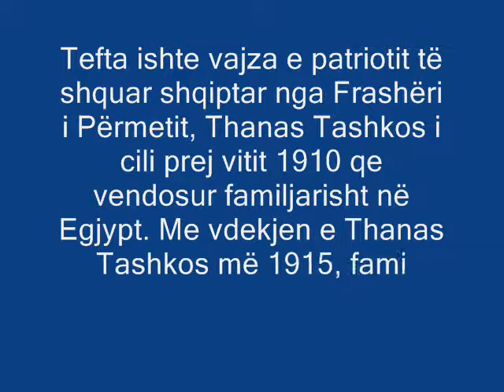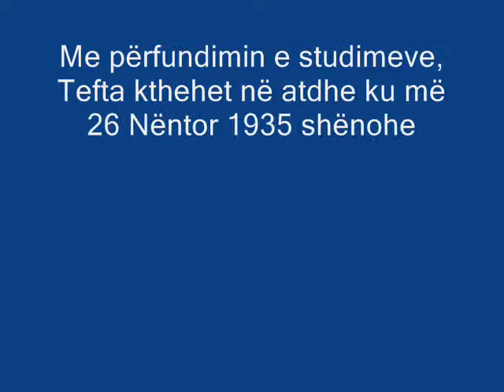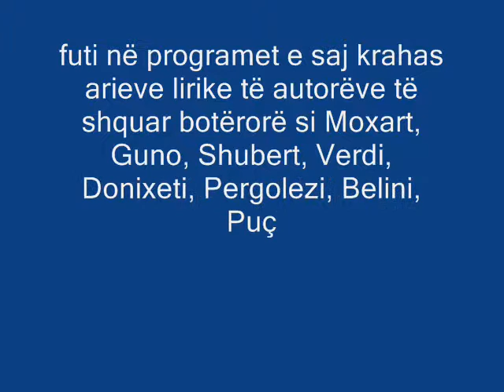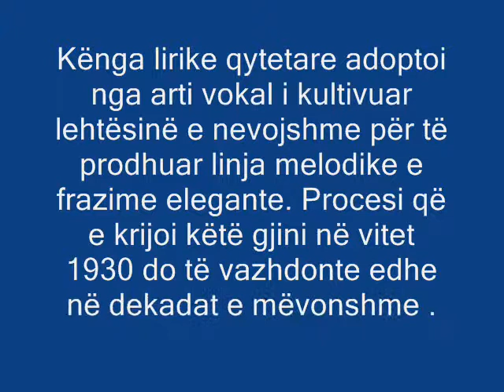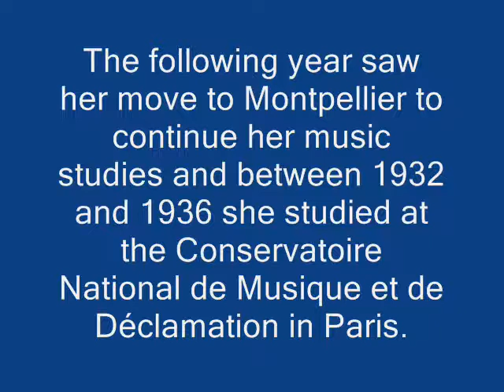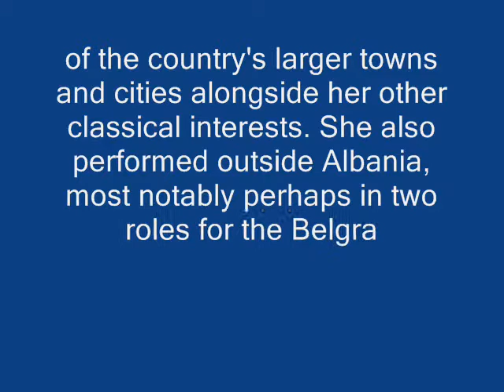Tefta Tashko Koco dhe Kenga lirike qytetare shqiptare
Sopranoja Tefta Tashko Koço (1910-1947) lindi në Fajum, Egjipt, vend në të cilin kishin emigruar prindërit e saj në fund të shekullit të XIX. Më 1921 familja Tashko kthehet në Korçë dhe më 1927 Tefta largohet për në Montpellier të studiojë kanto. Midis viteve 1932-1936 ajo studioi në Conservatoire National de Musique et de Déclamation të Parisit. Pas kthimit përfundimisht në Shqipëri më 1936, ajo iu kushtua studimit të këngës lirike qytetare shqiptare, përveç programeve koncertale me muzikë dhome dhe operistike. Regjistroi dy herë në disqe për shoqërinë diskografike Columbia në Itali në 1937 dhe 1942 një përzgjedhje të repertorit klasik vocal, si dhe 45 këngë lirike qytetare shqiptare. Eshtë vlerësuar nga kritika e vendit dhe e huaj si „soprano lirike me shkollë të përsosur, timber të qartë e të shëndoshë, intonacion të pastër si kristali, me teknikë të përsosur vokale, veprime të matura e frazim plot shije (Gllas, Beograd, 14 nëntro 1945). Afër pesë vjet para se të vdiste, Tefta nga martesa me Kriston pati një djalë të quajtur Eno.